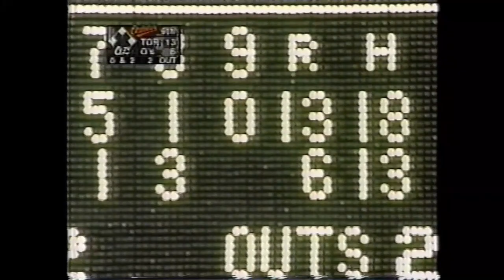June 18, 1998: Dave Stieb's return to MLB after a five-year retirement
"This is so special. It was awesome."

Five-years-and-change since his last appearance in a Major League uniform, and barely three months since a spring training instructor's stint reignited the competitive fire that drove him to become the best pitcher of the 1980s, a 40-year-old Dave Stieb consolidated one of the unlilkeliest comeback stories in modern baseball history, coming in from the bullpen to pitch the ninth inning in a Toronto Blue Jays rout of the Baltimore Orioles.

It was the second time Stieb began a career in Baltimore. Almost 19 years to the date of his June 29, 1979 debut as a starting pitcher, the Jays' franchise leader in...uh, just about everything... felt like an antsy, freshly-scrubbed rookie all over again: "I was so nervous. I had no legs under me."

It's at least worth a debate as to which of his Baltimore debuts is more amazing. Who makes the majors as a starting pitcher 12 1/2 months after being drafted with hardly any actual pitching experience? This guy. Who makes the majors as a reliever five years after fitfully retiring just after his 36th birthday? This guy. The Dave Stieb arm oughtta be in the Smithsonian. Or some other hall of fame.

So: enjoy this precious blast from the past - Dave Stieb's first inning back in The Show! As no Toronto Blue Jays broadcast aired that night in 1998, this video is from the Baltimore Orioles broadcast (it's great to have Jim Palmer as colour commentator - who better to talk about a comeback attempt from the perspective of being a former superstar pitcher?). In fact, only the second and fourth of the four-game set was carried in Canada at all. Those of us aching for some news about the new Jays long relief man that night settled for keeping our ears glued to Tom Cheek and Jerry Howarth's radio broadcast... which only seems fitting given that's likely how 1979-vintage fans caught the first Stieb debut, with Tom and Early Wynn on the mic.

Welcome back, Dave.